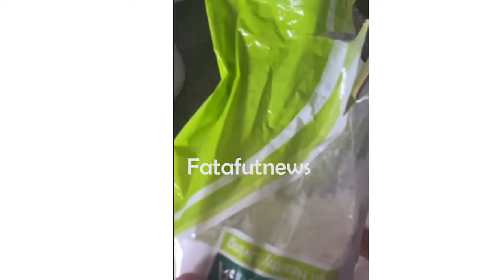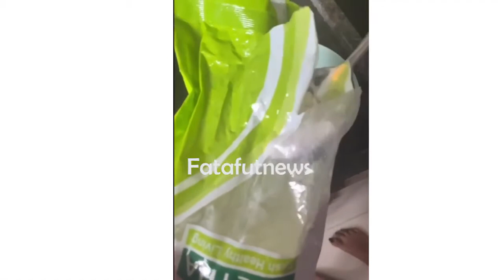Actress Surekha Vani and Her Daughter Makeup Video Actress Surekha Vani Videos Fata Fut News 720P HD